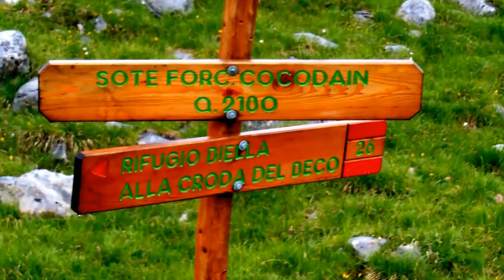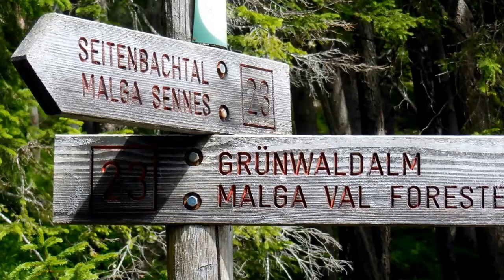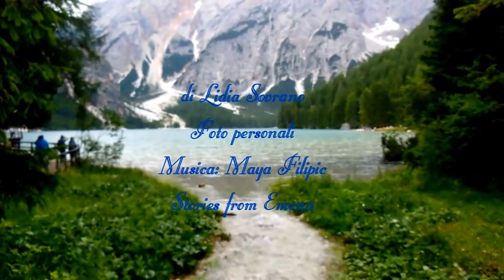Trekking Dolomiti : Da Rifugio Biella a Lago di Braies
Trakking Dolomiti-Luglio 2014
Terza ed ultima tappa.
Dal Rifugio Biella, attraverso la Forcella di Riciogogn, incontriamo la Malga Cavallo e poi proseguiamo per il Lago di Braies.
Questo lago, situato a circa 1500 m/slm nel punto più a nord del Parco naturale di Fanes-Sennes-Braies, è un lago naturale formatosi a causa di una frana staccatasi dal Sasso del Signore.
Una leggenda dice che le montagne attorno a Braies fossero abitate da selvaggi di orribile aspetto, dediti all'estrazione di oro e pietre preziose con cui creavano monili ed oggetti per il loro commercio.
Nella valle ai piedi delle montagne si insediarono alcuni allevatori
con il loro bestiame.
Questi, accortisi della presenza dell'oro, incominciarono ad impadronirsene.
I selvaggi, per impedire l'accesso agli allevatori e salvaguardare il
loro oro, fecero sgorgare alcune sorgenti sotterranee che ricoprirono la valle di acqua seppellendo così il loro immenso tesoro.
Per questo motivo il lago è considerato anche la porta per accedere al regno sotterraneo dei selvaggi. ma nessuno ha ancora trovato la strada!
Comunque sia, questo lago, con il colore verde-azzurro delle sue acque e li vette dolomitiche che lo circondano, splendida fra tutte
la Croda Del Becco, offrono uno spettacolo indimenticabile!
                                              FINE
Da Prato Piazza a Lago di Braies
escursione di 2 giorni con un pernottamento al rifugio Biella.
Trentadue chilometri circa, attraverso verdi prati, ripidi sentieri e ghiaioni.